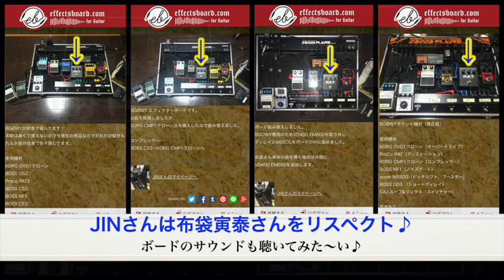BOØWY＆布袋さんサウンドを追い求めた最新ボード♪LIL' RAT発売記念投稿②【エビーロードの海老名からエフェボーチャンネル】 Vol.1538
【JINさんによるボード解説】
PROCO RAT搭載エフェクターボード
最近のエフェクターボードとなります。
BOØWYの曲や布袋さんソロ曲をやるために
少し組み替えをしました。
使用機材
KORG CMP1（クローン）
KORG OVD1（クローン）×2
PROCO RAT2
BOSS NF1
Behringer　EM600
Behringer VD400
BOSS DD3 （ショートディレイ）
zoom MS-50G
CAJ ループ&リンク2
画像外
YAMAHA SPX50D （ヒューワ音）
YAMAHA フットスイッチ（SPX50D操作）
Roland SDE3000A（ロングディレイ）
BOSS FS-5L（SDE 3000A操作）
使用アンプ
Roland JC60
RolandJC22
使用ギター
FERNANDES TEJ TE-75改　自作布袋モデル
ピックアップ　FGIテクノロジー
JINさん